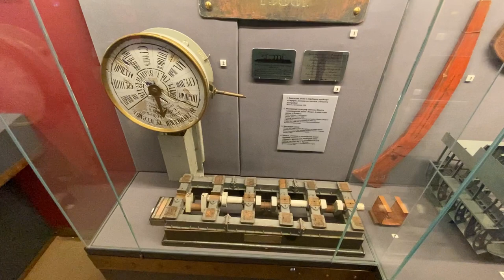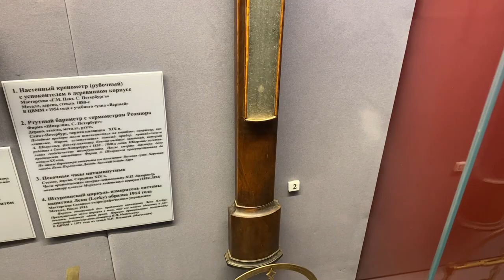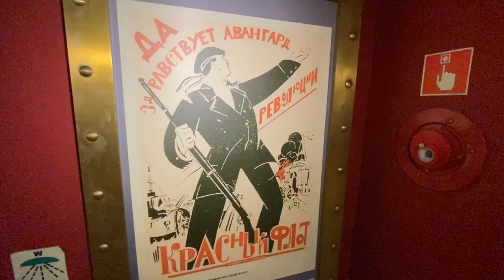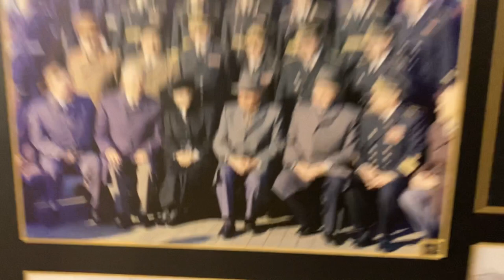The Legendary Cruiser AURORA (Commissioned in 1903) in St Petersburg, Russia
Inside of the legendary Russian protected cruiser “Aurora” (lauched 1903), the symbol of Great October Revolution of 1917 which is now preserved as the museum ship and permanently anchored on Petrogradskaya Embankment in St Petersburg, Russia.